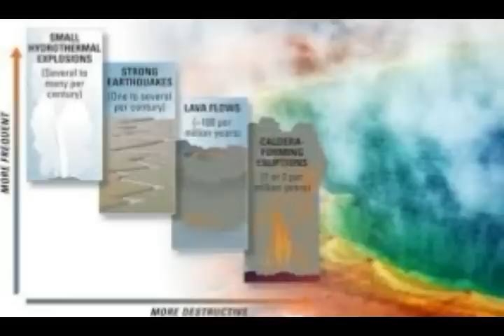That CRACK Fissure Opening “Near” Yellowstone? Not a Sign of an Impending Eruption.